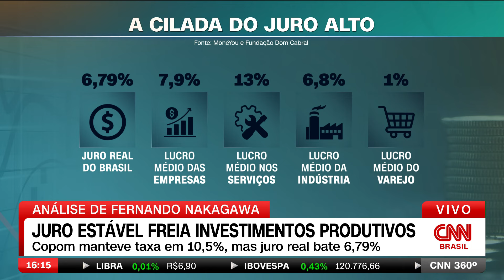Nakagawa: Decisão unânime sobre juros gerou sensação de conforto no mercado financeiro | CNN 360º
O analista de Economia Fernando Nakagawa comentou a decisão do Banco Central em relação aos juros na quarta-feira (19) e afirmou que a unanimidade gerou sensação de conforto no mercado financeiro.